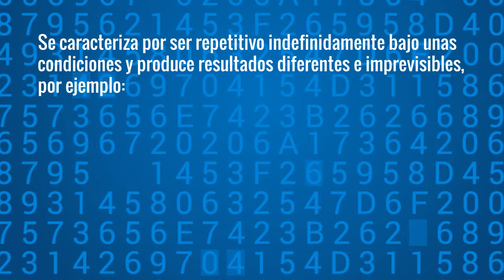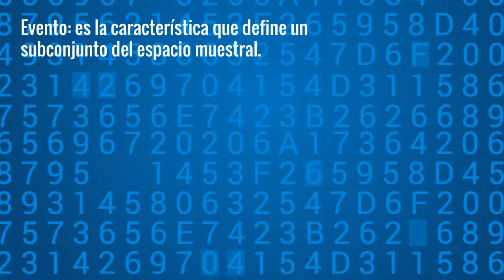Conceptos de probabilidad y estadística